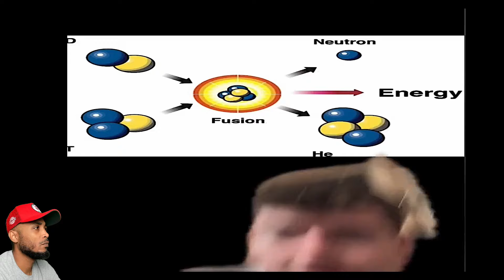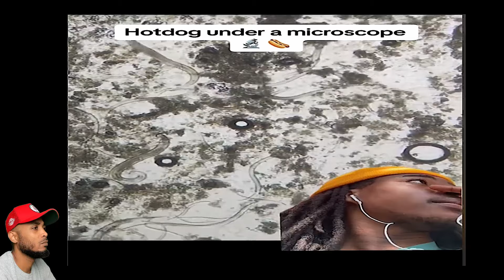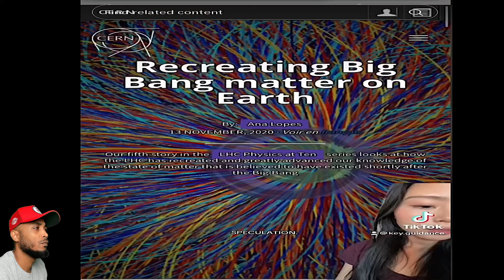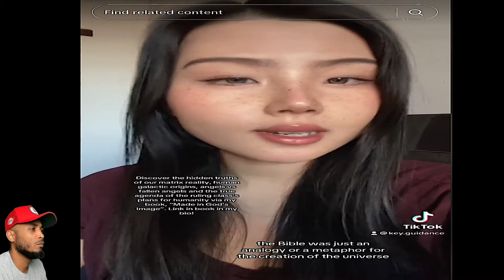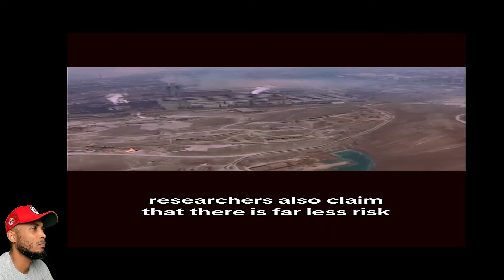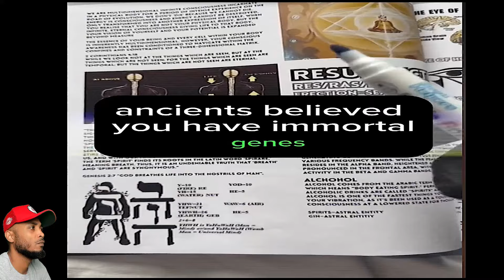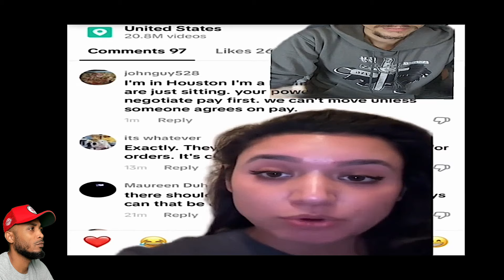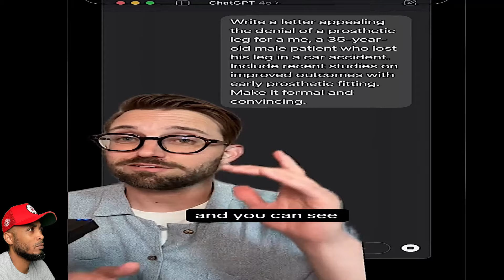CREEPY And SHOCKING TikTok Compilation That Will DISRUPT Your REALITY!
CREEPY And SHOCKING TikTok Compilation That Will DISRUPT Your REALITY! | REACTION